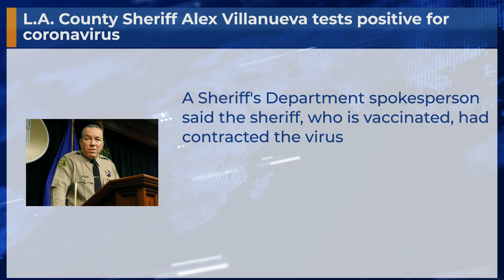L.A. County Sheriff Alex Villanueva tests positive for coronavirus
A Sheriff's Department spokesperson said the sheriff, who is vaccinated, had contracted the virus